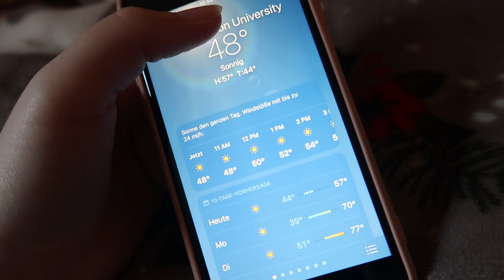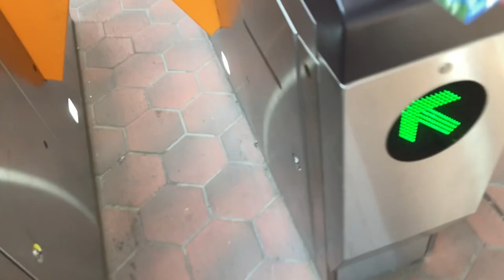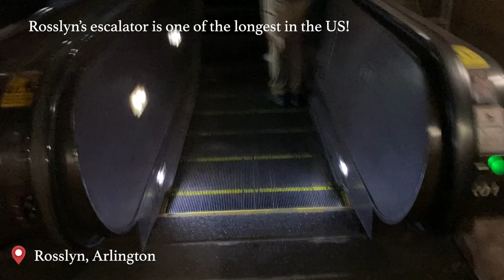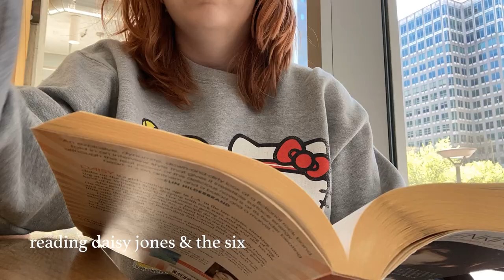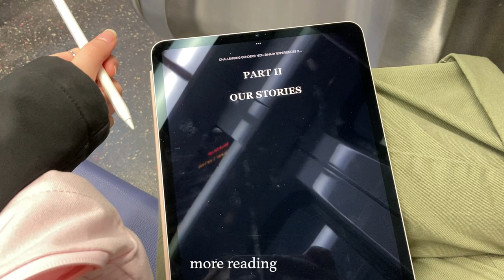chill day in my life vlog: washington, dc & arlington, va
spend a sunday with me! my favorite thing to do when i have a free day is to hop on the metro and head to either arlington or dc! dc has been super busy lately because of the cherry blossoms blooming so i'll probably stick to arlington for the near future cuz it's way less busy!

let me know if you would like to see more arlington/metro vlogs :)